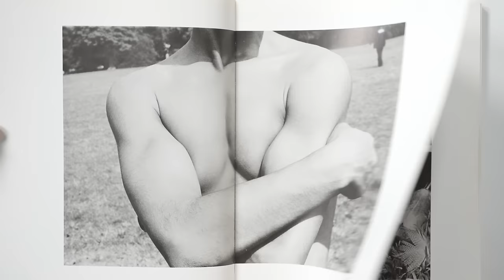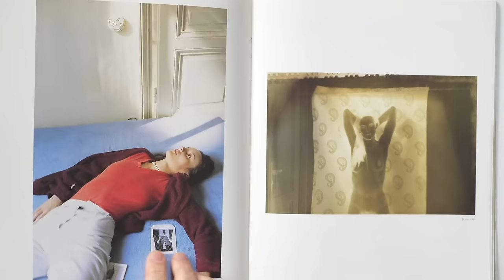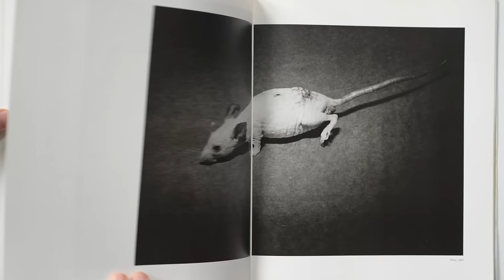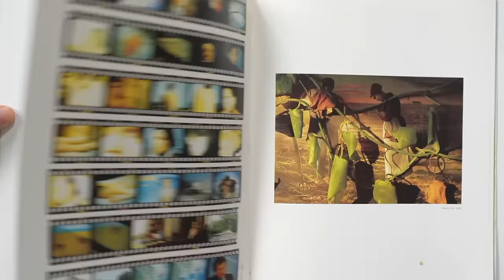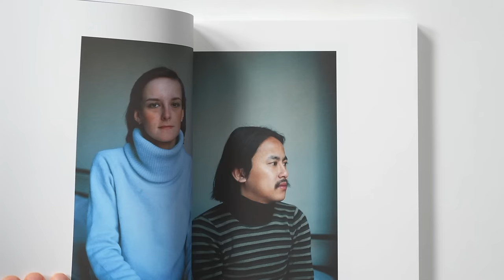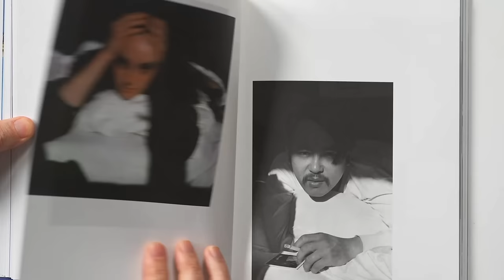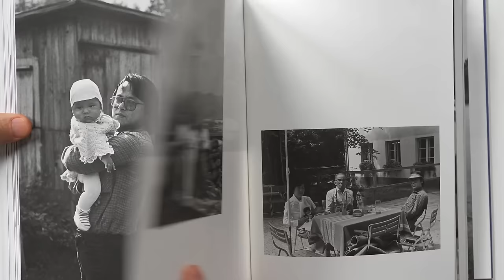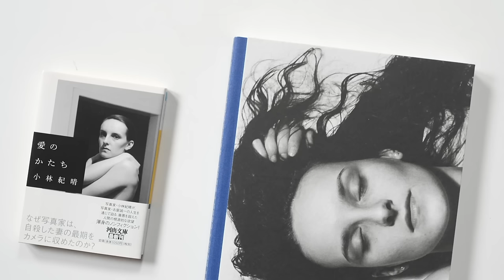小林紀晴が20年間追い続けた古屋誠一という写真家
小林紀晴「愛のかたち」河出文庫

『da.gasita』の販売サイトはこちら。
送料無料、定価4959円（税込）

２BChannel  twitter
＠２BChannel2019
写真生活
＠watanabesatoru2b